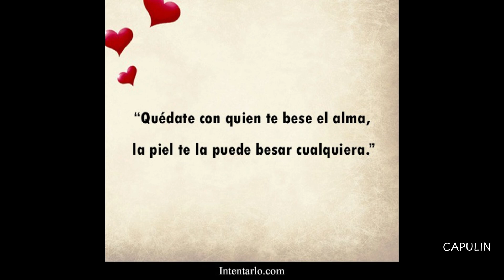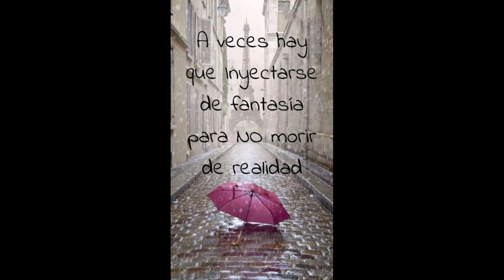Lo que te queda los pulpos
Lo Que te Queda.